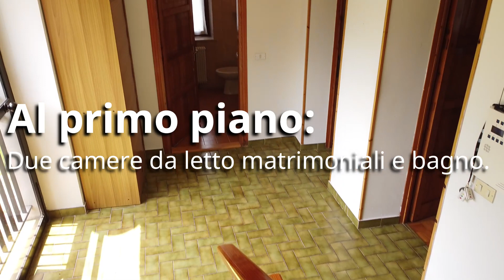🏡Casa affiancata di testa sulla Valdifrina(Frisanco-Valdifrina-Pn)🏡115.000€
Proponiamo, alla vostra attenzione, casa affiancata di testa con tre lati liberi, affacciata sulla Valdifrina (Frisanco-PN). L’abitazione si compone al piano terra da ingresso, cucina/sala da pranzo e vano ripostiglio; presente scala di accesso ai piani superiori in marmo con corrimano in legno. Al primo piano presente disimpegno con vetrata con vista sulle montagne, due camere da letto matrimoniali e bagno. Il secondo piano si sviluppa, invece, nella seguente maniera: camera/studio e unico vano mansardato adibibile a svariati usi.